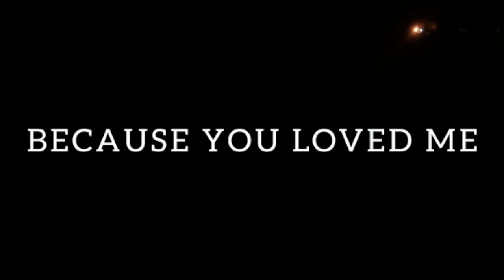I WILL NEVER Forget You